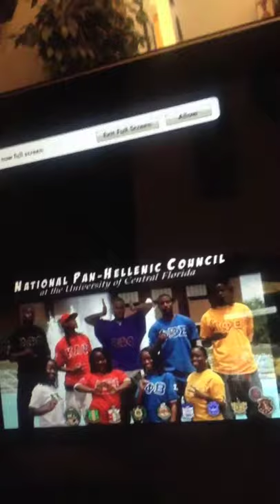Proof Israel is still acting like Greeks in this present day.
Nothing is new under the sun